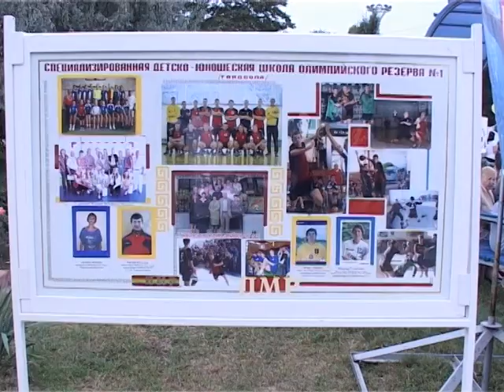Празднование 23 годовщины ПМР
2 сентября Приднестровская Молдавская Республика отмечала 23-ю годовщину самопровозглашения независимости, несмотря на то, что этот регион на левом берегу Днестра не признан многими странами.Поздравить приднестровцев с годовщиной независимости прибыло очень много гостей, среди которых депутаты Верховной рады Украины , а также наш с вами земляк, который как никто лучше знает о проблемах взаимоотношений  Приднестровья с Украиной, народный депутат - Виталий Барвиненко.